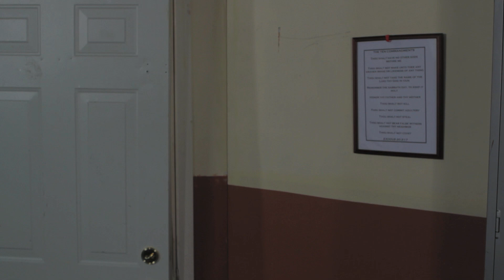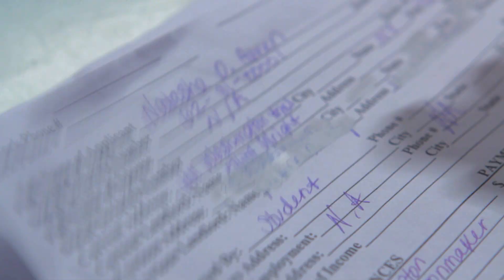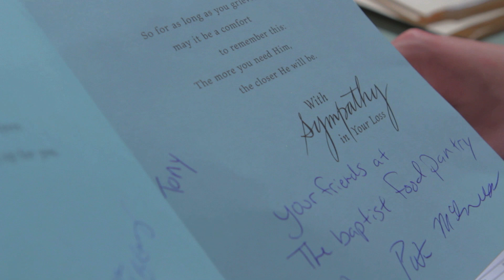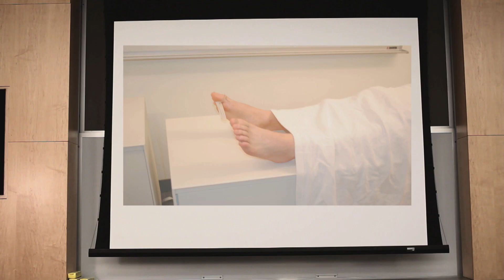The Complex - Episode 3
Elliott meets a new tenant, Natasha, who's struggling to balance medical school and her family.

Starring: Elliott Reagan, Jude Gesek, Shana Lawrence, Jake Rosen, Dave Broda, Kelsie Deyo
Written by: Sullivan Fitzgerald, Shana Lawrence
Directed by: Nick Brown, Pat McGuiness
Director of Photography: Josh Frackleton
Edited by: Deb Cohen